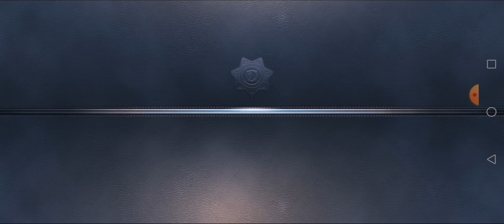Criminal Case City of Romance Case 12 Inglorious Batard Chapter 3